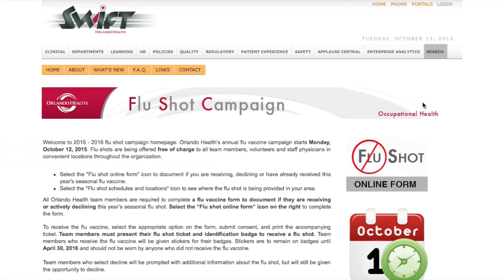Episode 105 - Orlando Health News Review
In this episode, find out how you can get your flu shot, see this year's hand hygiene video contest contestants, and hear about the eighth annual Walgreens Orlando International Dragon Boat Festival presented by Pepsi Co to benefit the Orlando Health Foundation.